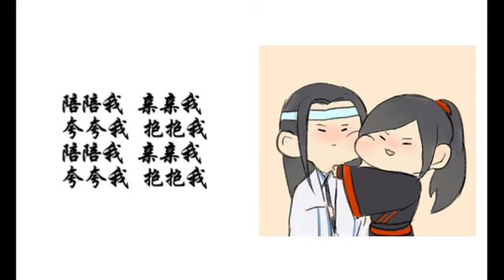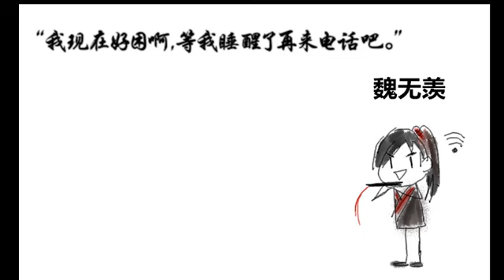【魔道祖师】[Ma Đạo Tổ Sư ] Auto tổng hợp những bài ca nhảm nhí ...